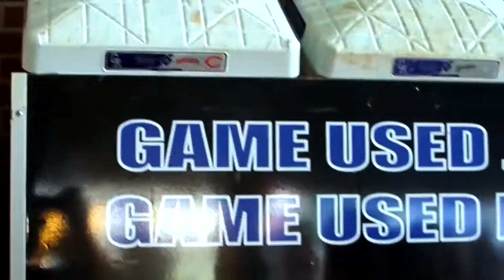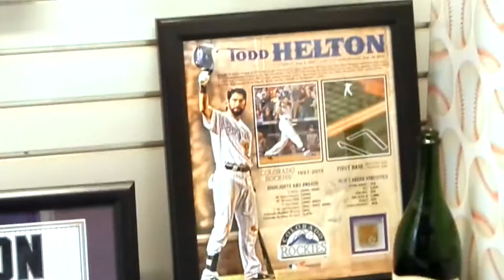Colorado Rockies Game Used Jerseys & Hats At Coors Field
Really sweet game used stuff you can buy at Coors Field!!